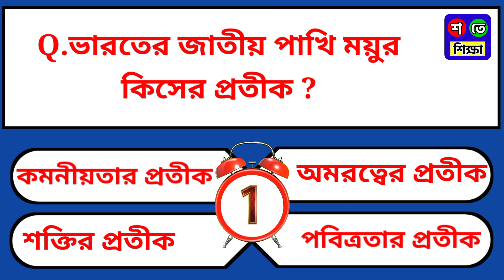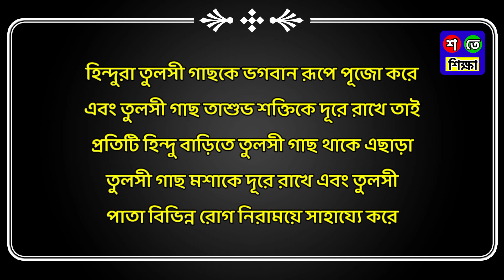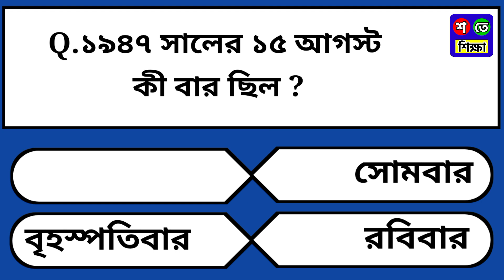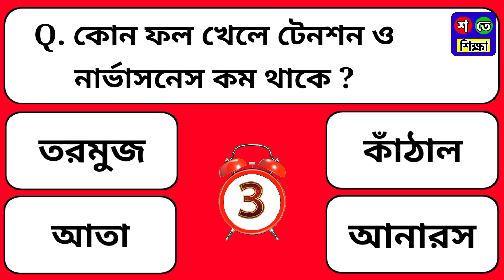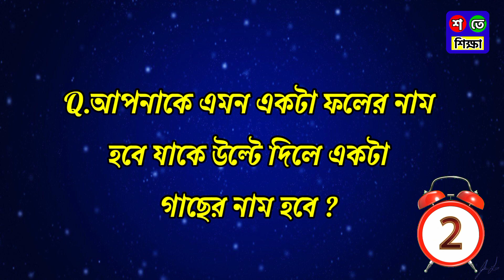Bangla Gk Question and Answer/Bangla Gk/Bangla Quiz/Bengali Gk/General Knowledge/Gk/Quiz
🔴 কোন ফল খেলে টেনশন ও নার্ভাসনেস কম থাকে ?

👉এছাড়াও... 👇

🔴 ভারতের জাতীয় পাখি ময়ুর কিসের প্রতীক ?
🔴 মানুষের মেরুদন্ডে কয়টি হাড় আছে ?
🔴 প্রতিটি হিন্দু বাড়িতে তুলসী গাছ থাকে কেন ?
🔴 কোন ফুলকে ঘুম আর মৃত্যুর প্রতীক বলা হয় ?
🔴 কোন গ্রুপের রক্তকে সর্বজনীন গ্রহিতা বলে ?
🔴 কোন দেশে কোন কৃষক নেই ?
🔴 ১৯৪৭ সালের ১৫ আগস্ট কী বার ছিল ?
🔴 পশ্চিমবঙ্গের রাষ্ট্রীয় ফুল কী?
🔴 আপনাকে এমন একটা ফলের নাম হবে যাকে উল্টে দিলে একটা গাছের নাম হবে ?